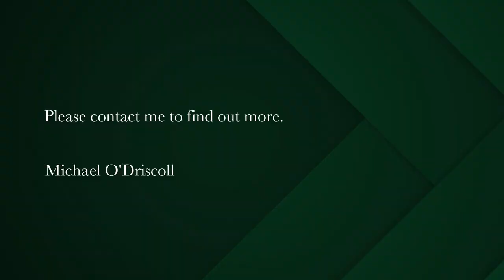4 bedroom house for sale in Muizenberg | Pam Golding Properties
A rare opportunity for a unique residence with great potential.
Looking for a home with character, charm, and history, look no further. Situated on 5256 sqm of land and nestled on the mountain above False Bay. Perfect for a large family, or, a home for dreamers, artists, poets and garagieste.

Enjoy a rural lifestyle in a semi-urban setting. Muizenberg beach and surfers corner just a short walk away with its world-renowned surfer's paradise, lined with coffee bars, pubs, and restaurants.

As you enter the garden enjoy the beautiful colonial-style house, fronted by a welcoming, 25-meter long stoep, which was built in c.1860, using local Peninsula Formation Sandstone - originally a small cottage on the mountainside below Peck's Valley, with its boundary continuing well above present-day Boyes Drive. The house, named Pendennis after the famous castle in Cornwall, witnessed and hosted many remarkable events and visitors over the years. One story suggests that Cecil John Rhodes, who had a beach cottage close by, paid the British colonial administrator, Leander Starr Jameson his payment (in gold) on Pendennis' stoep, before he embarked on the botched raid against the South African Boer Republics in December 1895. The raid was seen as one of the causes of the later Boer War. Pendennis was also later used, for a short time, as a home for children who were orphaned after that war.

Its high-ceilinged rooms with thick walls and original wood floors offer a cool refuge during the hot Cape Town summer. During the wet and rainy season, you can warm yourself in front of any of the three original fireplaces, using the plentiful wood found in the back garden.

The large garden includes a small (predominately) shiraz vineyard and a boutique winery that produces about 120 litres of excellent red wine per year. The vineyard was planted in 2005, with the first wine made in 2009, exactly 350 years after wine was first produced in Southern Africa.

Indigenous Cape Fynbos is encouraged to grow between the vines, which creates a beautiful show of colour and fragrance each spring. A row of fruit bearing olive trees flanks the vineyard. The rest of the garden is filled with mature palm, ficus, milkwood, Henckel's yellowwood, stinkwood and flowering eucalyptus trees -many of them older than 100 years.

 Boyes Drive borders the back of the property, above which are the easy-access paths up Muizenberg Mountain and its many trails where you can explore the abundant indigenous flora and endless vistas across the bay.

View by appointment